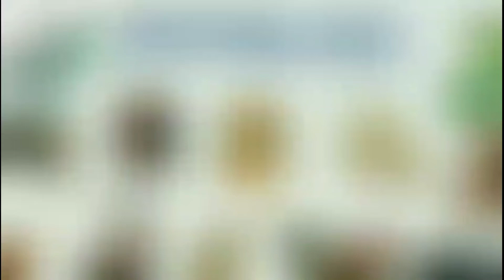Tử Vi Tháng 7 Âm Lịch Năm 2022 của TUỔI SỬU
Tử Vi Tháng 7 Âm Lịch 2022 của TUỔI SỬU ‎